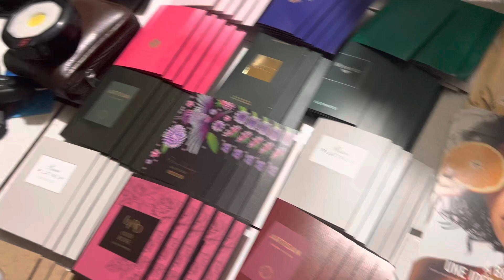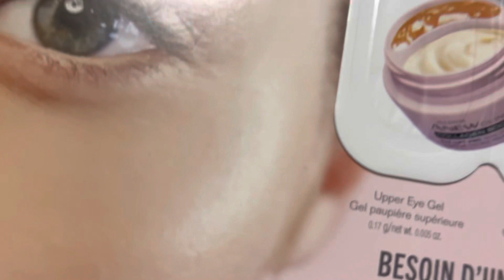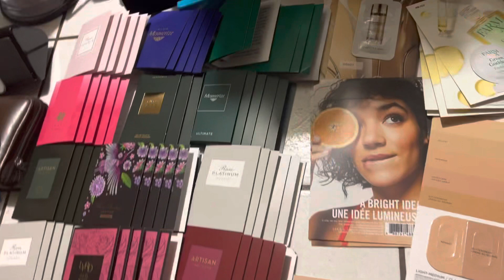Amostrinhas dessa campanha Avon 🇺🇸